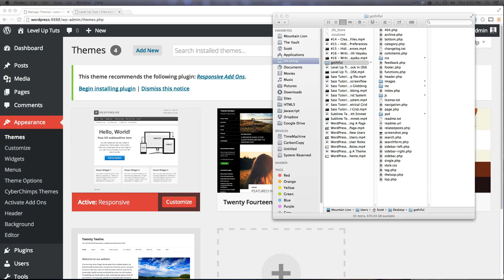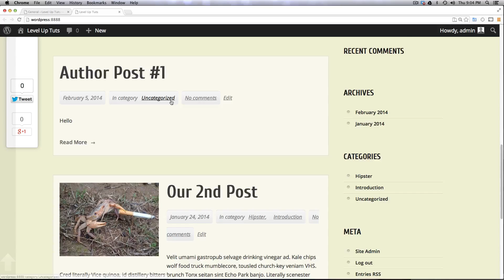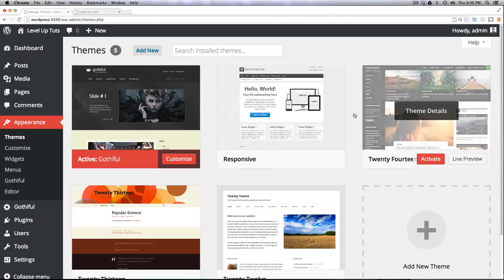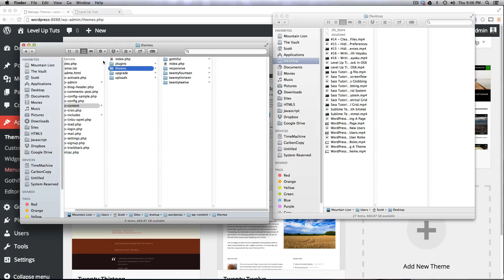WordPress Basics #13 - Manually Adding A Theme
The 13th video in the new WordPress Basics video series. Here we show you how to install a theme manually that you have downloaded outside of WordPress.